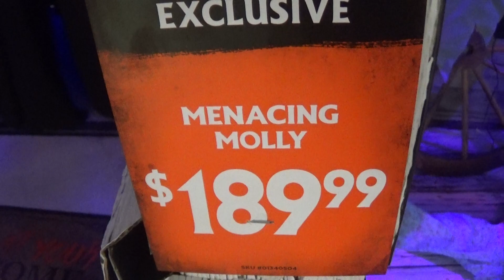Menacing Molly 2018 Prop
Menacing Molly Spirit Halloween 2018 prop .